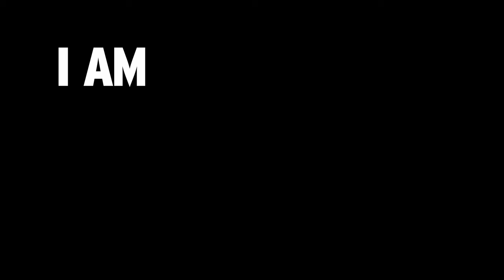i am not south asian period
In our resolute commitment to safeguarding our heritage's unique essence, we find it essential to confront the term 'South Asian.' While it may appear harmless, this term often inadvertently fosters divisions, erodes our sense of identity, and is racist. Instead of uniting, it tends to homogenize our distinct histories and perspectives.
ਜੇ ਤੁਸੀਂ ਇਸ ਨਾਲ ਸਹਿਮਤ ਹੋ ਤਾਂ  "ਸਾਊਥ ਏਸ਼ੀਅਨ " ਪਹਿਚਾਣ ਦੀਆਂ ਬੇੜੀਆਂ ਨੂੰ ਤੋੜੋ  ਤੇ  ਬੁਲੰਦ  ਅਵਾਜ਼ ਵਿਚ ਸਾਡੇ ਨਾਲ ਆਪਣੀ  ਵੀਡੀਓ ਸਾਂਝੀ ਕਰੋ   ਆਮ ਨ ਸਾਊਥ ਏਸ਼ੀਅਨ
If you agree with this, break the shackles of the "South Asian" identity and share your video with us in a resounding voice, I am not South Asian.
اگر با این موافق هستید، سد هویت «آسیای جنوبی» را بشکنید و ویدیوی خود را با صدایی پرطنین با ما به اشتراک بگذارید، من جنوب آسیا نیستم.
यदि आप इससे सहमत हैं, तो "दक्षिण एशियाई" पहचान की बेड़ियाँ तोड़ें और अपना वीडियो बुलंद आवाज़ में हमारे साथ साझा करें, मैं दक्षिण एशियाई नहीं हूँ।
இதை நீங்கள் ஏற்றுக்கொண்டால், 'தெற்காசிய' அடையாளத் தடையை உடைத்து, உங்கள் வீடியோவை எதிரொலிக்கும் குரலில் எங்களுடன் பகிர்ந்து கொள்ளுங்கள், நான் தெற்காசியன் அல்ல.
اگر آپ اس سے اتفاق کرتے ہیں، تو 'جنوبی ایشیائی' شناخت کی رکاوٹ کو توڑ دیں اور ایک گونجتی ہوئی آواز میں اپنا ویڈیو ہمارے ساتھ شیئر کریں، میں جنوبی ایشیائی نہیں ہوں۔
જો તમે આ સાથે સંમત થાઓ છો, તો 'દક્ષિણ એશિયન' ઓળખના અવરોધને તોડી નાખો અને પ્રતિધ્વનિ અવાજમાં તમારો વિડિયો અમારી સાથે શેર કરો, હું દક્ષિણ એશિયન નથી.
നിങ്ങൾ ഇതിനോട് യോജിക്കുന്നുവെങ്കിൽ, 'സൗത്ത് ഏഷ്യൻ' ഐഡന്റിറ്റി ബാരിയർ തകർത്ത് നിങ്ങളുടെ വീഡിയോ ഞങ്ങളുമായി അനുരണന ശബ്ദത്തിൽ പങ്കിടുക, ഞാൻ സൗത്ത് ഏഷ്യക്കാരനല്ല.
यदि तपाईं यससँग सहमत हुनुहुन्छ भने, 'दक्षिण एसियाली' पहिचानको बाधा तोड्नुहोस् र गुन्जिरहेको आवाजमा तपाईंको भिडियो हामीसँग साझा गर्नुहोस्, म दक्षिण एसियाली होइन।
మీరు దీనితో ఏకీభవిస్తే, 'సౌత్ ఆసియన్' గుర్తింపు అడ్డంకిని ఛేదించి, మీ వీడియోను ప్రతిధ్వనించే స్వరంతో మాతో పంచుకోండి, నేను దక్షిణాసియా వాణ్ణి కాదు.
यदि भवान् एतत् सहमतः अस्ति तर्हि 'दक्षिण एशियाई' परिचयस्य बाधां भङ्ग्य स्वस्य विडियो अस्माभिः सह गुञ्जितस्वरेण साझां कुर्वन्तु, अहं दक्षिण एशियाई नास्मि।
که تاسو له دې سره موافق یاست، د 'جنوبي آسیا' د هویت خنډ مات کړئ او خپل ویډیو له موږ سره په یو په زړه پوري غږ شریک کړئ، زه د سویلي آسیا نه یم.